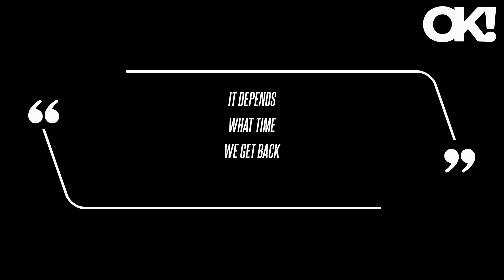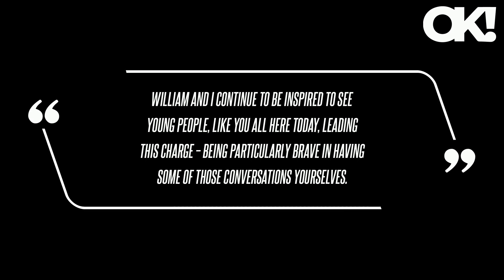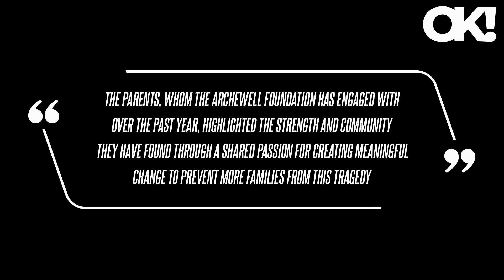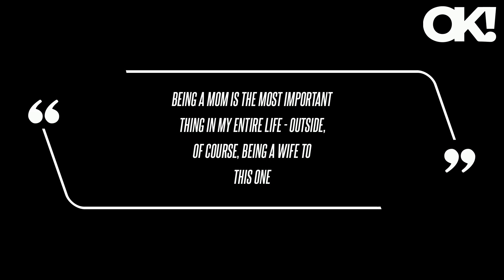Prince William Admits Kate Middleton's Beloved Spicy Dish Makes Him 'Too Sweaty'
Kate and William's outing was in honor of World Mental Health Day, and the partners arrived alongside BBC Radio 1 and The Mix for a Birmingham forum. "The Archewell Foundation Parents' Summit: Mental Wellness in a Digital Age brought together parents who have experienced tragic loss, connected to their child's social media use, for a discussion on building community and creating a safer online world for young people," the organization said in a statement.